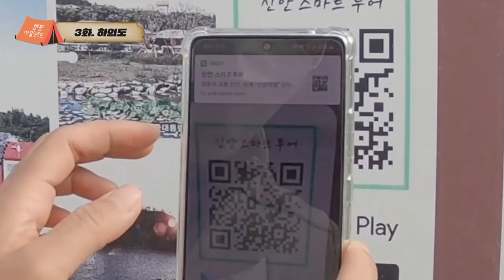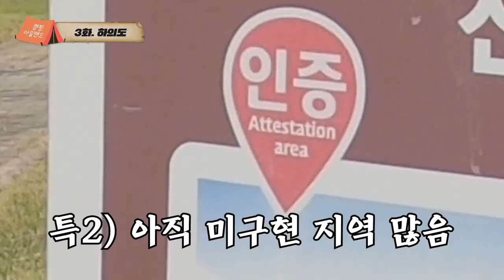04:28 낙지알리오올리오 | 캠핑 간단 요리 추천 EP . 03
04:28 캠핑요리추천 (낙지 알리오올리오, 전복 숙회)

* 본 콘텐츠는 신안군의 지원을 받아 제작됐습니다.